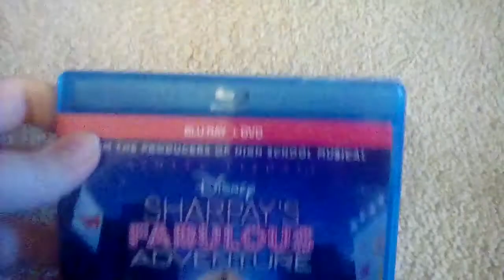Blu-Ray Update January 2,2018 (First Update Video For 2018)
I Got Sharpay's Fabulous Adventure 2011 Blu-Ray